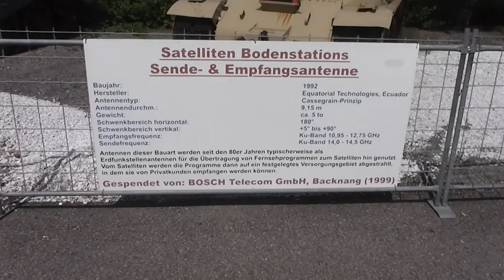Big satellite antenna of Equatorial Technologies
Here in this video you can see a big satellite antenna of Equatorial Technologies in HD.